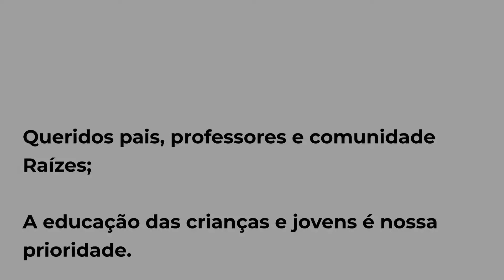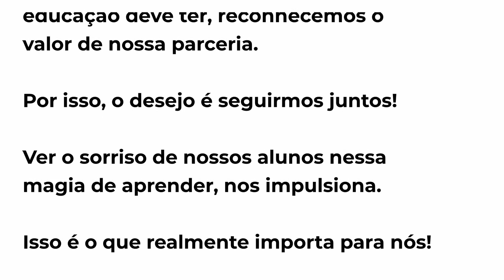Mensagem Colégio Raízes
Agradecer o ano que passou é a forma mais positiva de começar o próximo!
O Colégio Raízes agradece toda equipe pelo trabalho neste ano tão atípico! Que o próximo ano venha renovado e cheio de esperança!